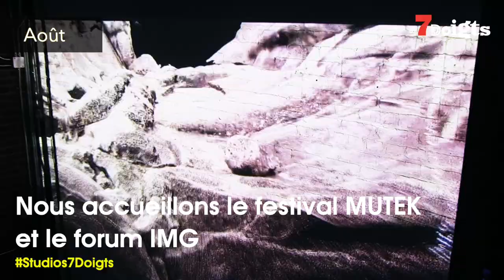Les 7 Doigts en 2019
Retour en images sur les moments marquants de l'année 2019.
Crédits vidéo: Hugo Cornet